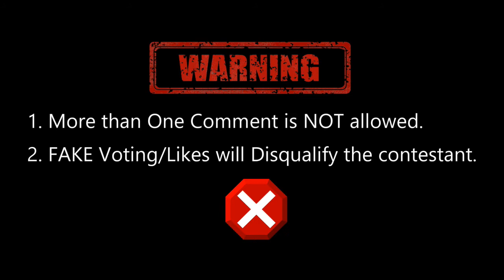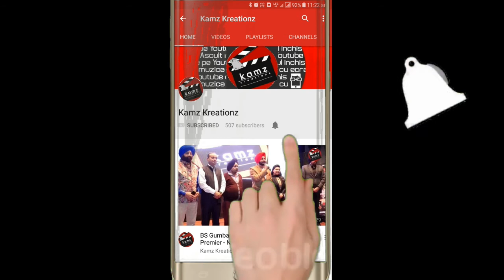Kamz Kreationz Mr Junior Punjab 2018 || Semi Finalist || Navdeep S Maan (Bathinda)